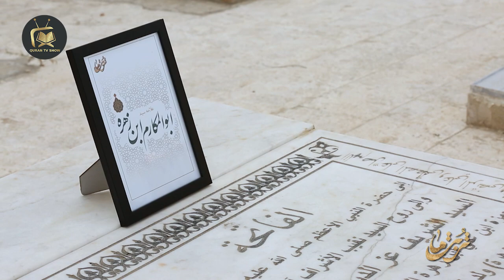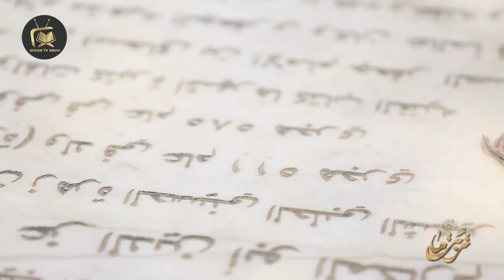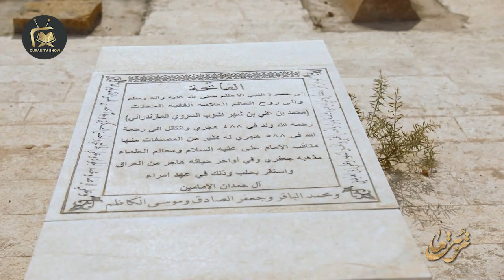علماؤنا - أبو المكارم ابن زهرة | Ibn Zuhra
أبو المكارم ابن زهرة
يقوم هذا البرنامج بعرض سيرة حياة مجموعة من العلماء المسلمين الذين كان لهم أثر طيب على الأمة الإسلامية، حيث يتناول في كل حلقة من حلقاته شخصية معينة ويذكر فضائل هذه الشخصية وصفاتها الحميدة.
تقديم:
حجة الاسلام السيد عباس موسوي مطلق